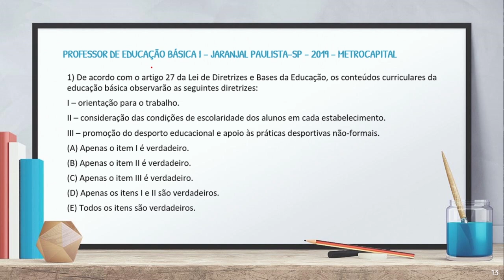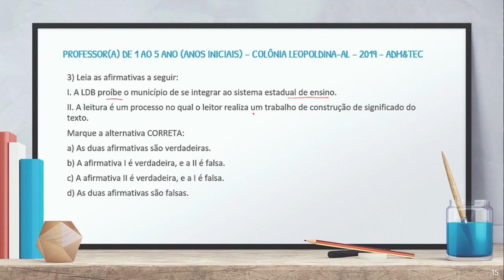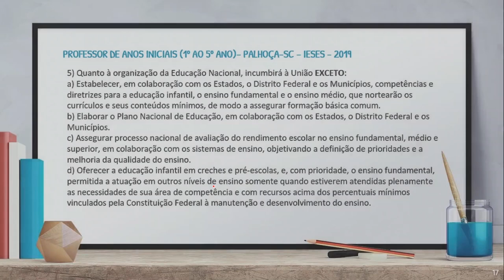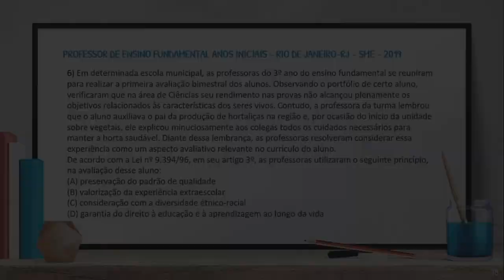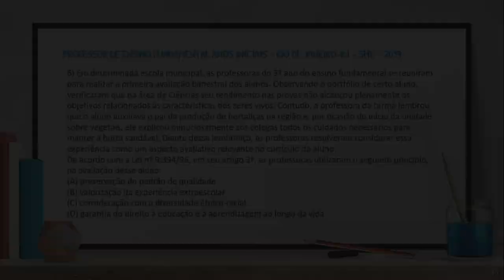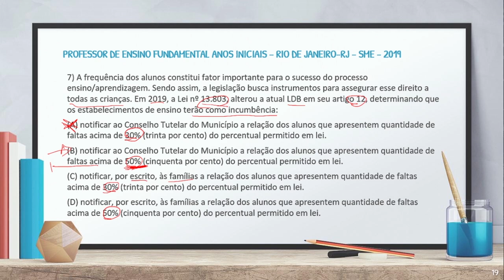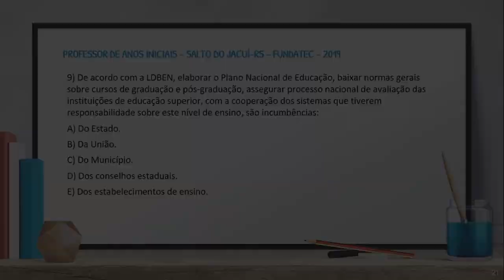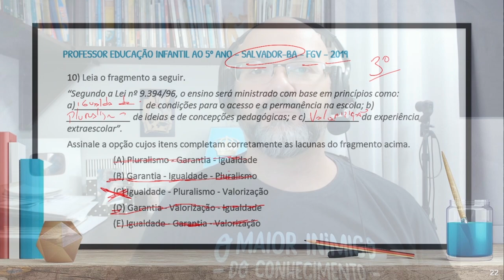Simulado LDB - Questões comentadas - Concurso para professor. Simulado LDB 5.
Simulado LDB - Questões comentadas com gabarito Lei de Diretrizes e Bases da Educação Nacional. São 10 questões de concursos comentadas com gabarito para quem está estudando para concursos para professor. Acompanhe as questões comentadas de LDB em que eu explico item por item.

Organização do simulado:
00:00 Apresentação do simulado
01:19 Questão 1
02:31 Questão 2
03:47 Questão 3
05:34 Questão 4
07:02 Questão 5
10:16 Questão 6
13:34 Questão 7
16:09 Questão 8
18:01 Questão 9
18:59 Questão 10
22:24 Orientações finais